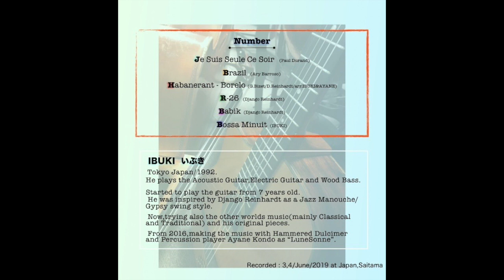Je Suis Seule Ce Soir - Paul Durand from "Moving with the Music."